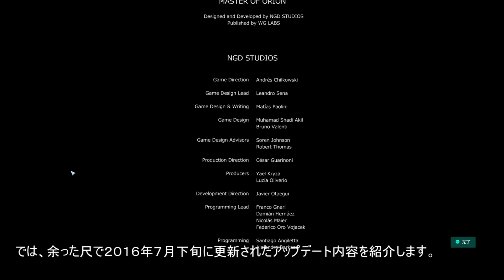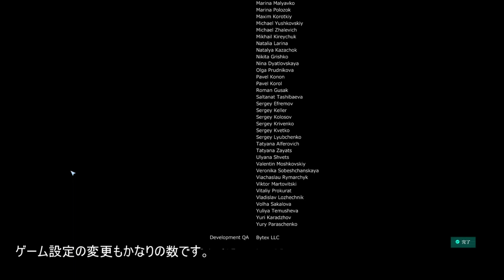Master of Orion EA6 on Japan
新生マスターオブオリオンEA６についての解説